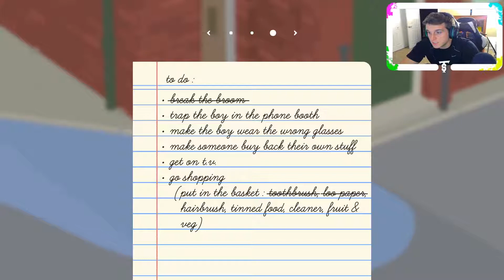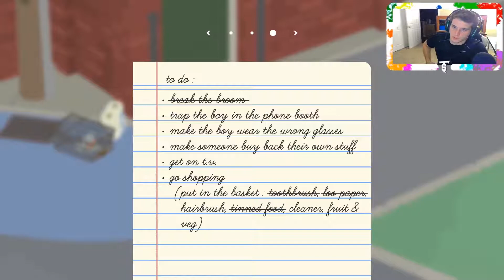Just Trying to do Goose Stuff - Untitled Goose Game Live Stream - Episode 2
Have you ever wanted to play as a Goose and terrorize town citizens? Well then I have a game for you, the Untitled Goose Game! Where you play as an a goose who goes around wreaking havoc on the citizens of a small town. I have wanted to play this game after I first heard it was announced and had an absolute blast playing it!

Live Streams on Mondays and Wednesdays starting at 7pm EST

About Story Theory!

I enjoy story based single player games as well as the occasional multiplayer.  My Let’s Plays will be based on some of the best solo campaign games in the industry on PC, Xbox, and Playstation.  I try my best to find any and all collectibles and read as much into the lore of a game as possible.  Sit back, relax, and enjoy the game!

Computer Specs (In case anyone cares)
Case - iBuyPower Snowblind Extreme
Motherboard - GIGABYTE AOURS x299 Gaming 7
GPU - NVIDIA GeForce GTX 1080 Ti - 11 GF - MSI GAMING X
CPU - i7-7820X (8x 3.60 GHz)
RAM - 32 GB DDR4-3000
Cooling - Deepcool Captain 120EX 120mm
Power Supply - 850Watt Consair RM 850i
Hard Drives - 1. 128 GB M.2 PCIe SSD 2. 500 GB WD Blue SSD 3. 4 TB Toshiba

All professional inquiries can be sent to the address below.